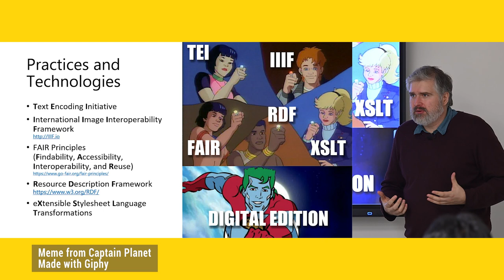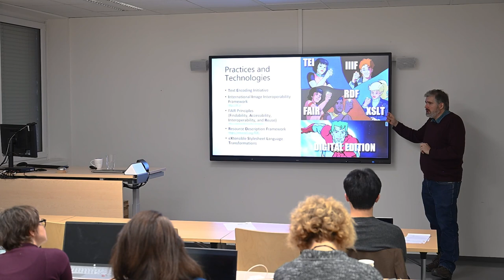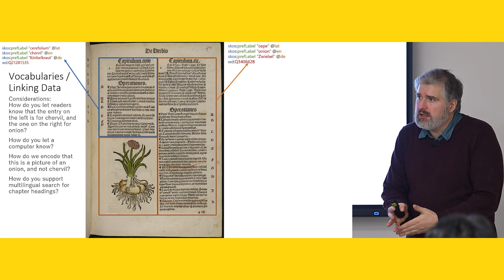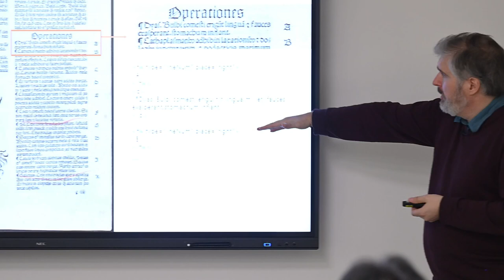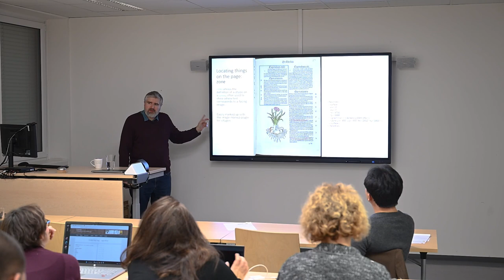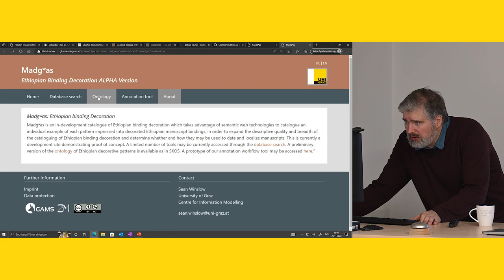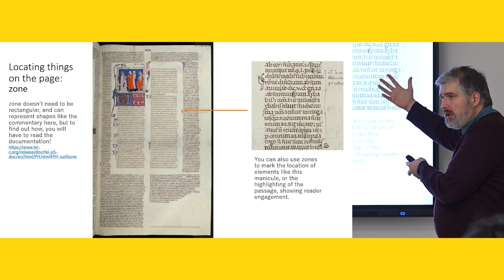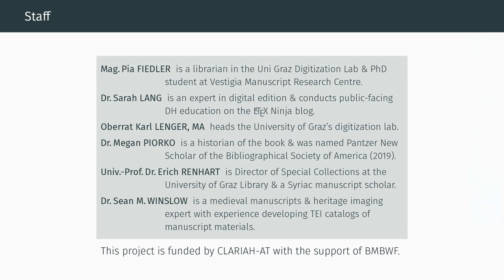How to describe manuscripts using the TEI MsDesc module (by Sean Winslow, part 1)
This project (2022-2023) is funded by CLARIAH-AT with the support of BMBWF.

The foundational skills at the intersection of digitization, bibliography, and the Digital Humanities are crucial for many scholars, yet instruction frequently only covers one maybe two of these intersecting aspects.
For example, use of the Text Encoding Initiative XML standard is increasingly the norm in digital scholarly editing, but many individuals working with textual materials do not have access to relevant scholarly training in DH. Conversely, many DH departments, lack rare book specialists.

The goal of this workshop was to create one succinct class where students will learn the necessary skills for understanding how the materiality of pre-modern books can be digitized and provide a foundation for putting those skills into practice. After attending this workshop, students will understand the fundamentals of digitization and how books and manuscripts are described in the TEI, including the msdescription and transcription modules. The workshop as an in-person event was used to create the materials which were made into this video class for self-study.

Dr. Sean M. Winslow is a medieval manuscripts and heritage imaging expert with experience developing TEI catalogs of manuscript materials.